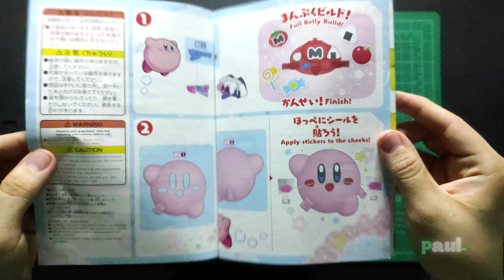Entry Grade Kirby | Model Kit | Speed Build (ASMR)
And Yes! I used nippers to cut this even though it says on the box that is meant to be plucked, my hands really hurt that easily :/

It's my first model kit I've ever build so please bear with me. Of course more to come as we go further I'll *ehem* build something higher grades than this, so stick with me and thanks for dropping by!